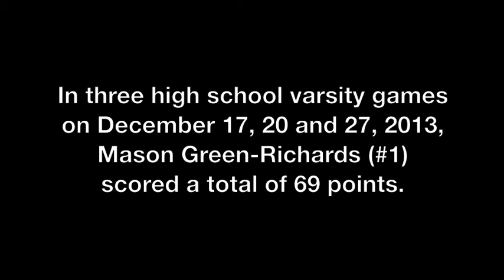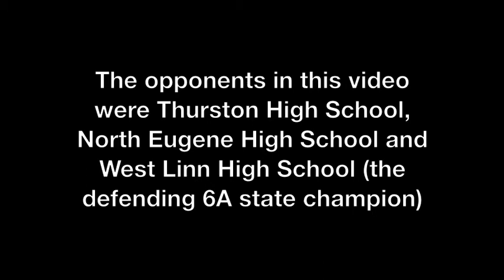Mason Green-Richards scores 69 in three games (Dec. 2013)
Mason Green-Richards starts at shooting guard for the varsity basketball team at South Eugene High School, which competes in Oregon's 6A classification.  Mason will graduate from high school in June 2015.

This video shows Mason's highlights in three games:  a game against North Eugene High School on Dec. 14, 2013; a game against Thurston High School on Dec. 17, 2013; and a game against West Linn High School (the defending 6A champion) on Dec. 27, 2013.  Mason scored a total of 69 points in these three games.